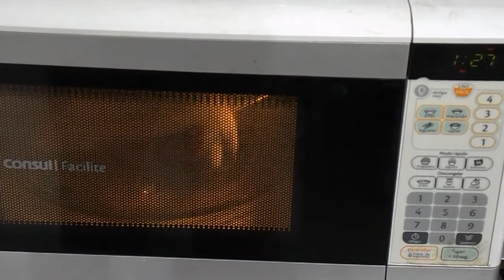Pudim de caneca pronto em 3 minutos